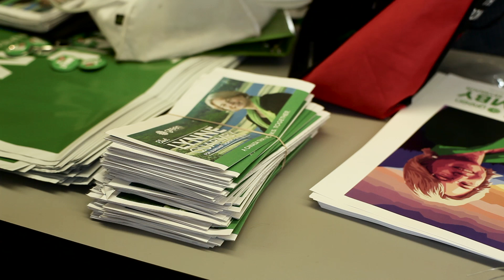The State of Science in Canada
Dr. Lynne Quarmby, Green Party candidate for Burnaby North-Seymour, explains the deterioration of science in Canada over the last 9 years under the Harper government.